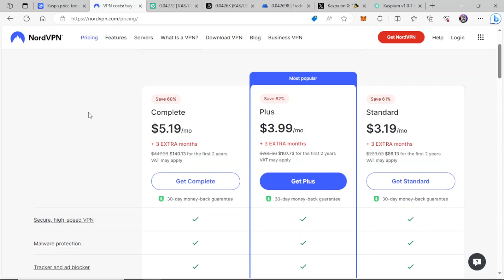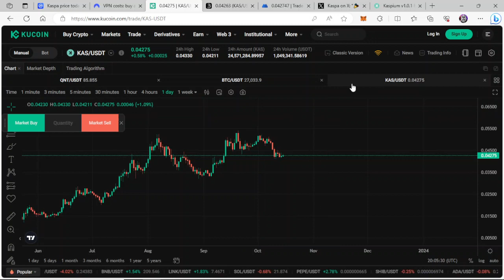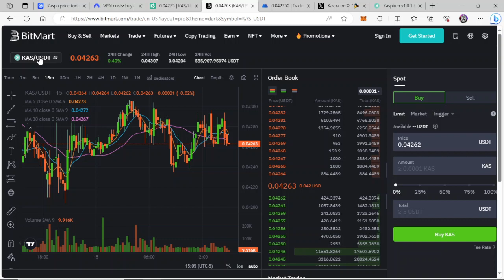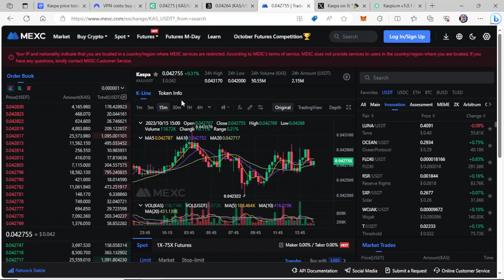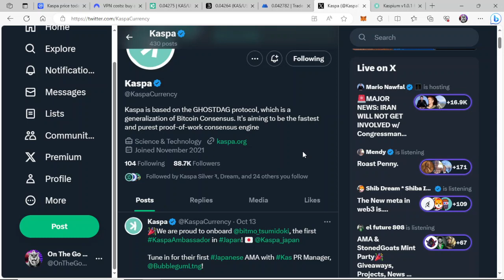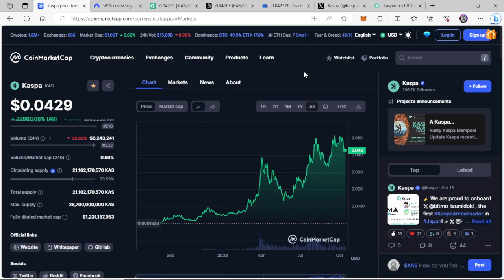HOW TO BUY KASPA 🔥 KAS WILL PUMP HIGH AFTER BIG EXCHANGE LISTINGS! 💰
KASPA will be much more expensive after tier 1 exchange listings. Buy KAS NOW before it's too late! This is COMMON SENSE guys... KASPA IS EASY MONEY!